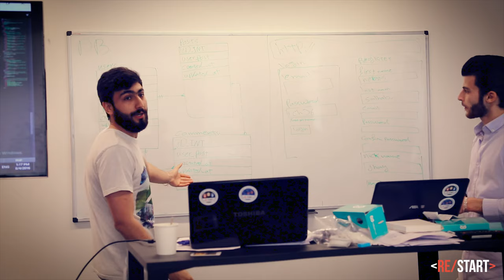This is Restart Network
A short film. A glimpse into the past 8 weeks at Restart Network.

If you are a prospective student or know a prospective student share this with them or apply

FILMED & EDITED BY DAMIN SAHNI

//MUSIC
▸April Showers - ProleteR
▸Tribute 2 - Luis Nubiola
▸Sleepless-  G Eazy  ft_ NYLO Christoph Andersson Remix

▸Alex Soloviev
▸Tim Williams

//ABOUT
At Restart Network we empower people to achieve their full potential through programming. We run a 10 week long coding program to teach and provide laptops for 20 student refugees.
We make world-class tech education a reality for anyone